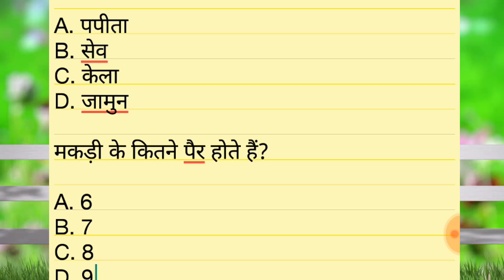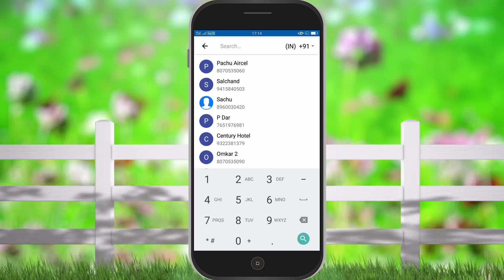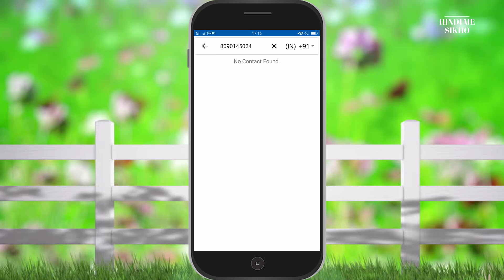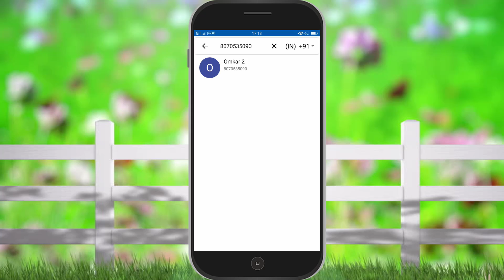Unknown Number का नाम और Location पूरा डिटेल कैसे पता करे | Mobile number tracking app